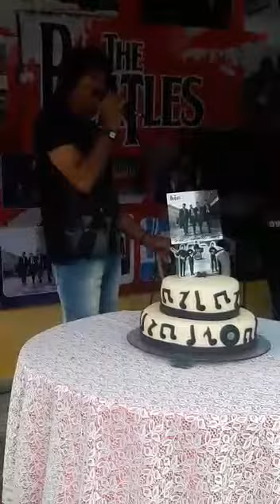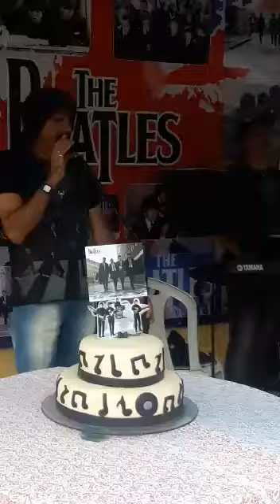Remember me jatai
Meu pai é muito fã da banda trepidantes e sempre tocamos as músicas deles .